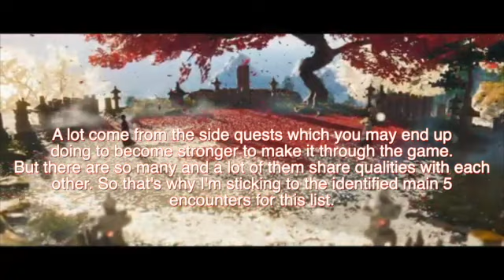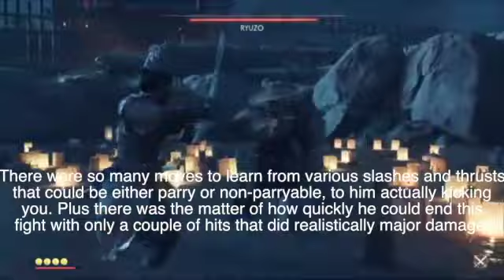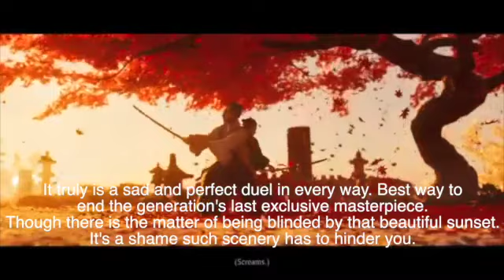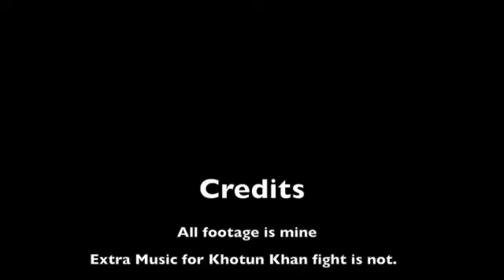Ranking the Main Story Bosses of Ghost of Tsushima from Worst to Best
Decided to do a boss ranking on Ghost of Tsushima for it's 1 year anniversary and the coming of its director's cut coming next month. Was able to keep it short and sweet for once in a long time too. Hope Y'all Enjoy. Also used some extra music from Pokemon and Sekiro.